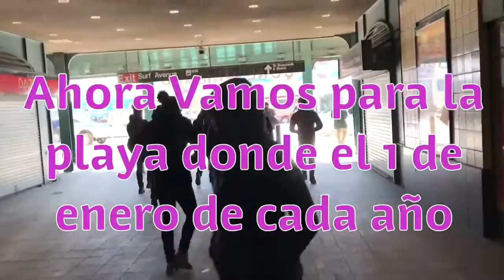Coney Island polar bear plunge 2018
the coldest day in history 🐻